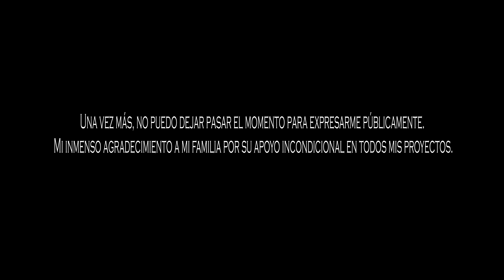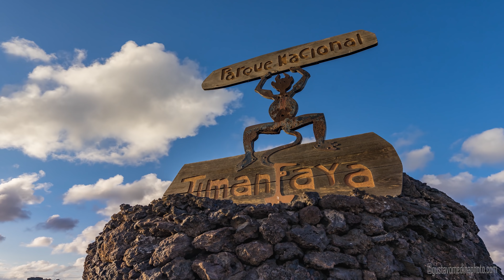Feel Lanzarote 4K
Han sido más de 20.000 fotografías en un período de tiempo de 15 meses, utilizando los paisajes de la isla combinados con los elementos atmosféricos. En cada secuencia de este timelapse, hay una anécdota, un inconveniente de última hora, un propósito conseguido, pero en lo que coinciden todas, es en la ilusión por mostrar la isla que me vio nacer y sus paisajes que transmiten la magia, la luz, y la fuerza de la isla, todo esto siempre con el apoyo de mi familia, pilar fundamental en mi trabajo. En estos momentos tan difíciles para la humanidad quiero abrir una ventana a la esperanza y que a partir de ahora sepamos valorar un poco más lo afortunados que somos por vivir en este pequeño rincón del planeta. Siente Lanzarote.
Banda sonora: Feel the wind – Mattia Cupelli
Agradecimiento especial a la Concejalía de Cultura del Ayuntamiento de Tías.
There have been more than 20,000 photographs in a period of 15 months, using the landscapes of the island combined with the atmospheric elements. In each sequence of this timelapse, there is an anecdote, a last minute inconvenience, a purpose achieved, but what they all have in common is the illusion of showing the island that saw me born and its landscapes that transmit the magic, the light, and the strength of the island, all this always with the support of my family, a fundamental pillar in my work. In these difficult times for humanity I want to open a window to hope and that from now on we can appreciate a little more how lucky we are to live in this little corner of the planet. Feel Lanzarote.
Soundtrack: Feel the wind – Mattia Cupelli
Special thanks to city council of Tías.